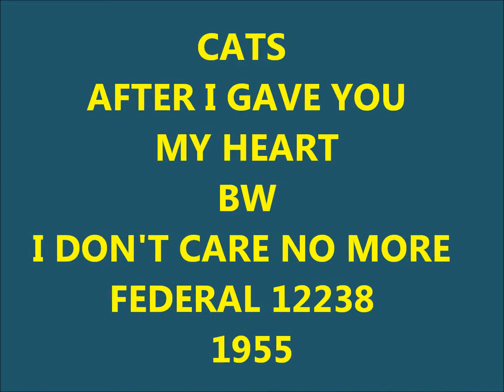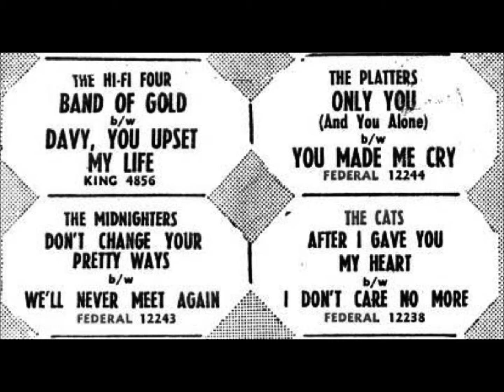CATS - AFTER I GAVE YOU MY HEART / I DON'T CARE NO MORE - FEDERAL 12238 - 1955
Cats (Santa Monica, CA)
aka Gene & Billy
Personnel :
Gene Ford
Billy Boyd

Discography :
The Cats
1955 - Get Gone / You're So Nice (Federal 12238)
1955 - I Don't Care No More / After I Gave You My Heart (Federal 12438)
Gene & Billy
1955 - Zerlene / It's Hot / (Spark 120)
1955 - Zerlene / The Whip (Billy & Billygoats) (Loma 702)

Biography :
R&B duo Gene & Billy teamed singers Gene Ford and Billy Boyd, who first began collaborating as lead singer & member of the Santa Monica vocal quartet the Chanters along with Alan Boyd (Billy's brother) and  Ethel Brown .
When the group broke up, Gene & Billy cut "Zerlene " "It's Hot" in 1955 on the short lived Spark label. Spark Records was the brainchild of the clever Jerry Leiber and the gutsy Mike Stoller.
The Same year, Gene & Billy cut two Singles for Federal, King Record's subsidiary, under the name of the Cats.